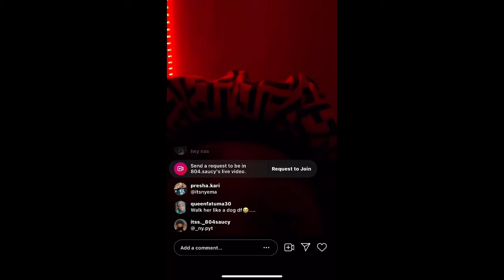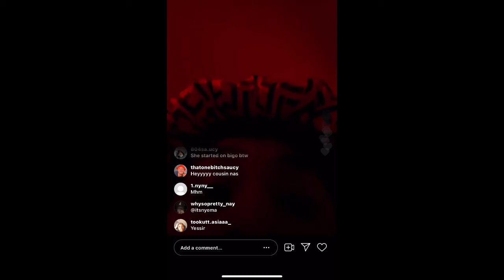Transgender Going At It With PYT Ny aka Nyemah